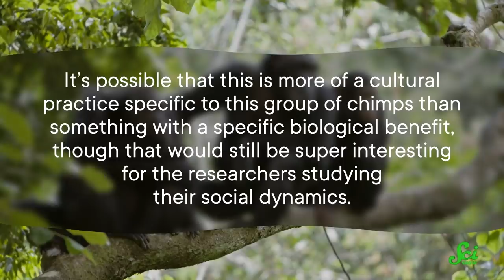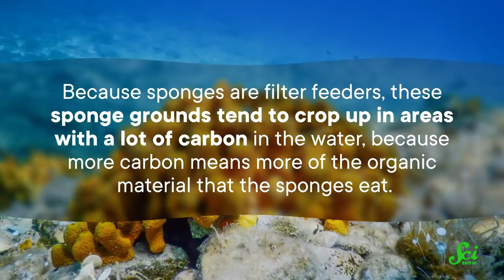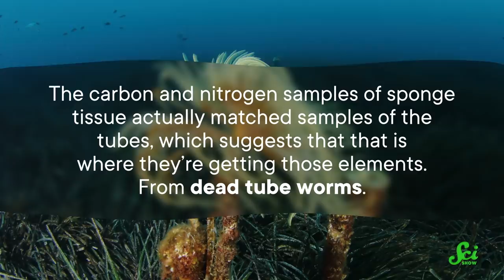These Chimps Treat Each Other’s Wounds... with Bugs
Chimpanzees in Gabon have been observed using bugs as a possible antiseptic, but what's more surprising is that they're applying this remedy to one another in what may be a form of chimpanzee health care.

IMAGES